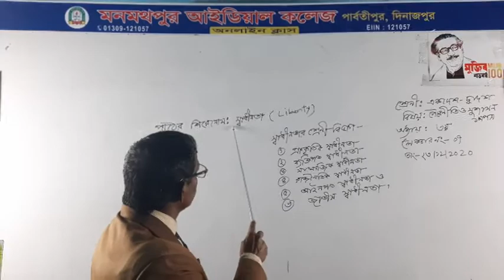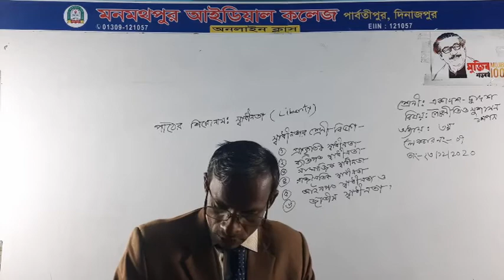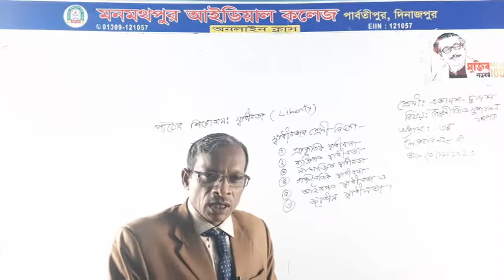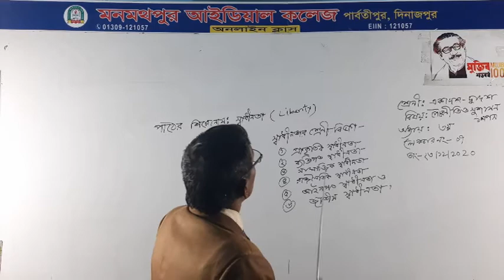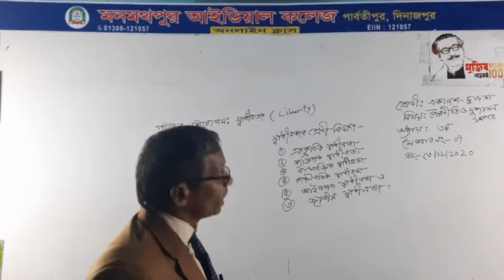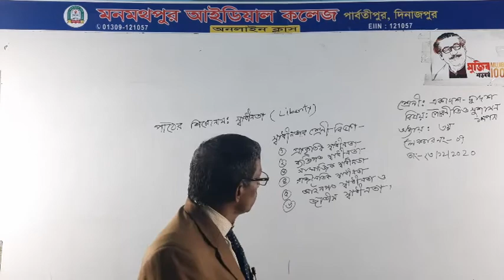একাদশ-দ্বাদশ//পৌরনীতি ও সুশাসন প্রথম পত্র//স্বাধীনতা ও স্বাধীনতার শ্রেনি বিভাগ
একাদশ-দ্বাদশ//পৌরনীতি ও সুশাসন প্রথম পত্র//স্বাধীনতা ও স্বাধীনতার শ্রেনি বিভাগ//অধ্যায়-৩//লেকচার নং-০৭